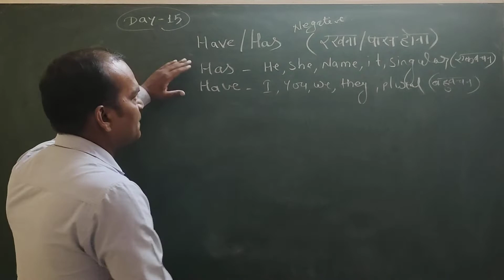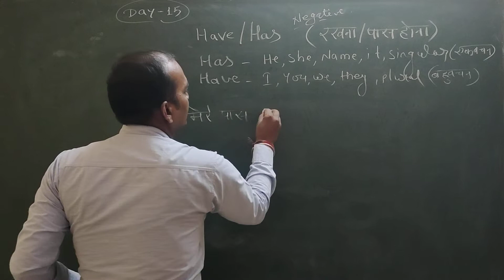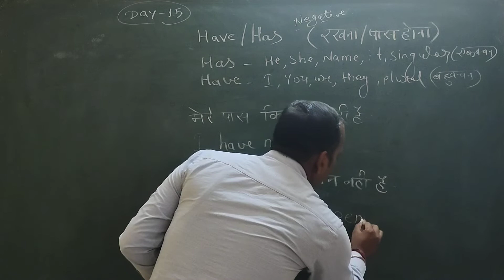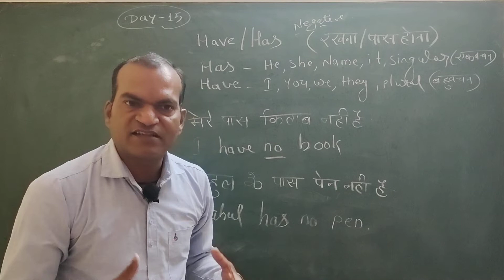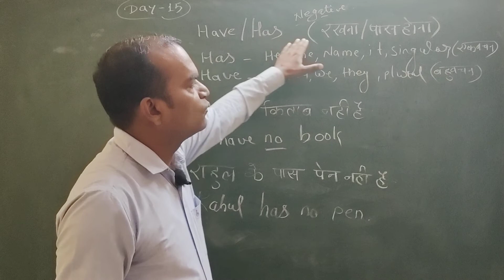Day-15 || Have no ka use kaise kare || Use of has no || Has no/ have no in spoken english || Grammar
Have no and has no ka prayog kab kaha or kaise kare